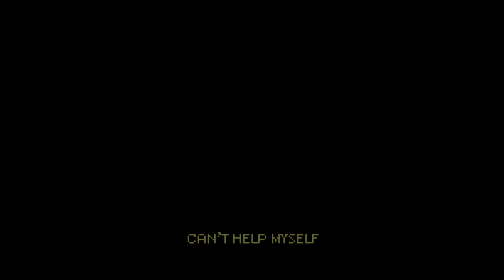Sad Boys Club - Can't Help Myself Live at Hackney Road Studios